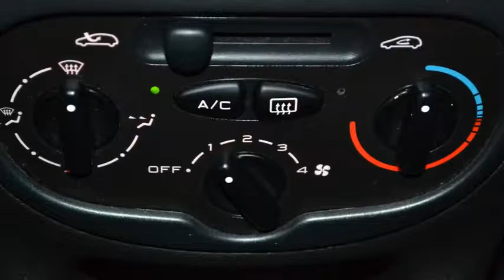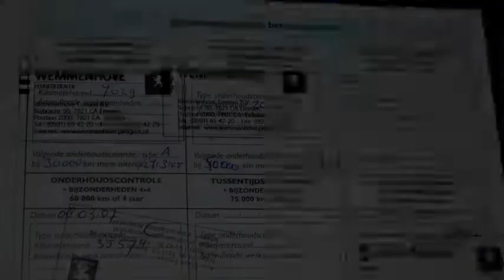Peugeot 206 SW 1.4 X-LINE Airco 109dkm Inruil mogelijk